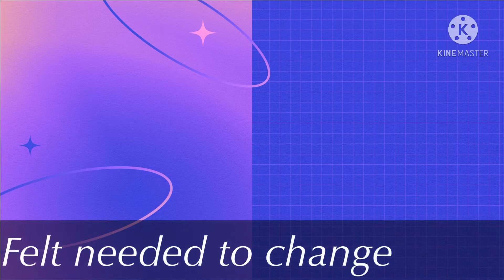My new profile picture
Be sure to leave a like and comment below what you think about this video and if you guys are new subscribe and hit the notification bell for more updates and thx for watching